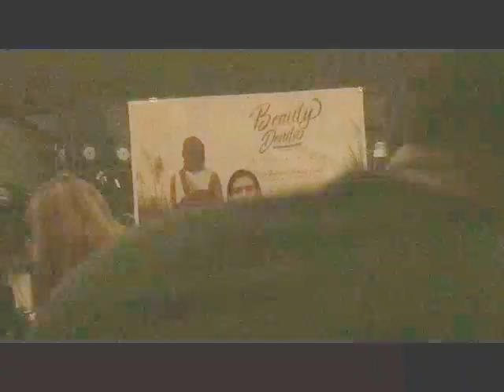Beauty Denila - Love is Doing Something ~ Live!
Most of my videos are copyrighted :(
And cannot be monetized...

If you like my videos and if you are interested to support me and what I do...

Thank you and have great day! xoxo :)